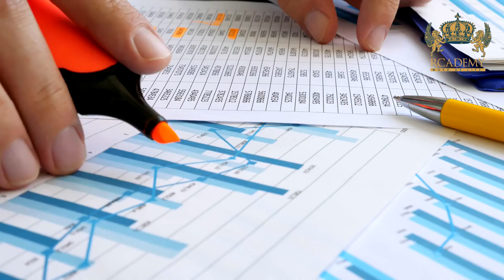Compliance Monitoring Strategy and Techniques Training Course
Welcome to Rcademy's Compliance Monitoring Strategy and Techniques Training Course! This course is designed to equip you with the essential skills and knowledge to effectively monitor and ensure compliance within your organization.

🚀 Course Highlights:

    Comprehensive understanding of compliance monitoring frameworks
    Practical techniques for effective compliance assessment
    Real-world case studies and examples
    Interactive sessions with industry experts
    Hands-on exercises to apply your learning
    Up-to-date content on the latest compliance regulations

💼 Why Choose Rcademy:

    Expert instructors with extensive industry experience
    Flexible learning schedule to fit your needs
    Access to a supportive online community
    High-quality, engaging course materials
    Certificate of completion to showcase your expertise

👥 Who Can Benefit:

    Compliance officers and managers
    Risk management professionals
    Internal auditors
    Legal and regulatory advisors
    Business owners and executives
    Anyone interested in mastering compliance monitoring

Start your journey towards mastering compliance monitoring today! 🚀📈